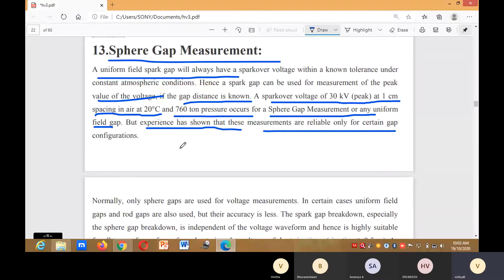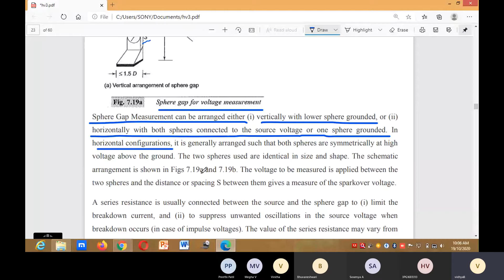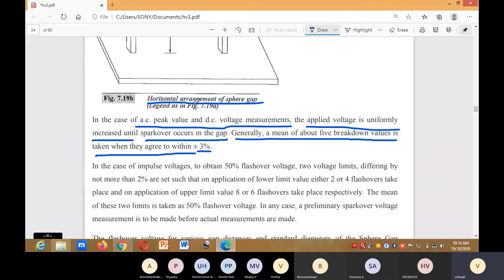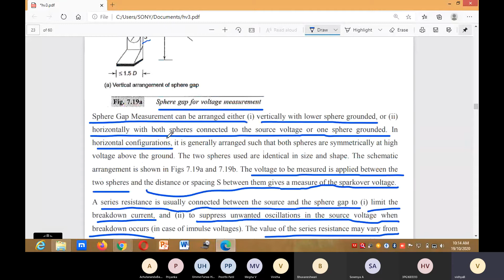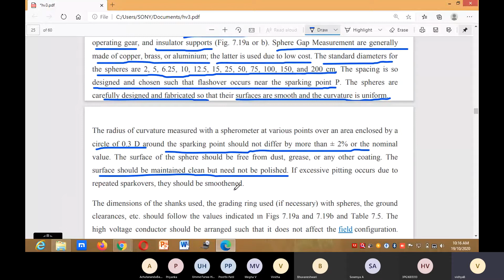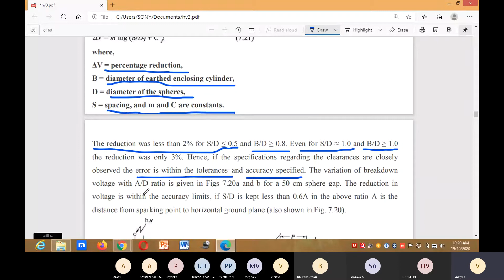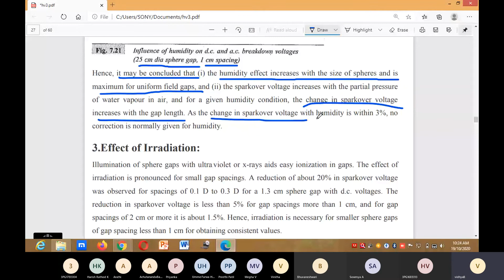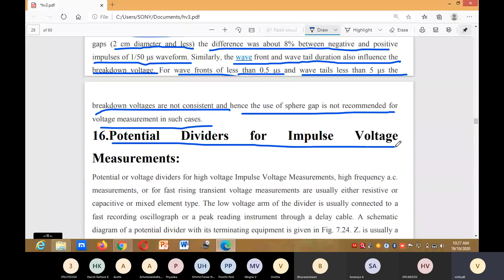Spark gap measurement & various factors that affect spark over voltage of a sphere gap